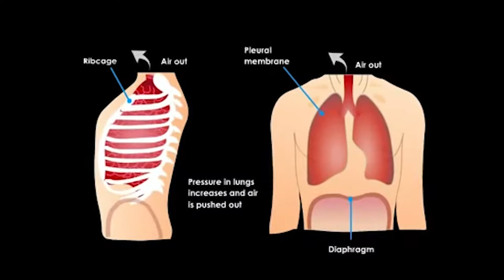The Composition of Casper- Freezing Fog (Halloween Special)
Happy Halloween from NYSCI!

Halloween is the coolest time of year! It gives everyone a chance to mask their every-day identities to become a new character. A masquerade that blankets everything for one night. From fairies to werewolves, anything you can imagine comes alive. So, on this momentous night you choose to be lazy, wearing oldest bed sheet you can find in the hamper.
JOHN
What?
MARY
It smells like old pizza and toenails.
JOHN
My two favorite things.
MARY
Let's just get going, I don't want to be late for the party.
MARY
Not to mention, it’s not even scientifically accurate.
JOHN
What does that mean? Ghosts aren't something you can just explain with science.
MARY
I know that but think about it, what if ghosts were real; what would they be made out of?
JOHN
If they were real?
MARY
I’m serious. If we think of the signs which categorize a haunting, I bet we can link it to events with certain scientific anomalies.
JOHN
English, Mary.
MARY
Starting off... a ghost for the most part is translucent- a being with no defined form and has the ability to move throughout an environment never affected by any physical obstructions that it encounters.
JOHN
Like if there's a tree in its way, it can just go through the tree right?
MARY
Precisely, but this ability isn't found in any living being which possess a physical body. So we need to think beyond lifeforms to something that surrounds us almost constantly, gas.
JOHN
I wouldn't say constantly, I mean maybe on Taco Tuesday, but…
MARY
Not that type of gas, John! The gas I’m thinking of involves water vapor and is called fog.
JOHN
Fog, interesting.
MARY
Yes, fog, through a process of the liquid molecules close to the ground rapidly cooling and condensing, a mass of visible condensation is formed. This fog, like air, is shapeless and can move about in an unobstructed type of way. Also the translucidity of a ghost can be also explained by the thickness of fog, for example mist which is a less condensed type of fog is almost see through, while a thick fog can block your sight to just a couple of inches in front of you.
JOHN
Wow, that does match a ghost but what about the other thing a ghost can do, like changing the air temperature, moving objects and stealing people's breath.
MARY
Well, believe it or not fog can do all of these things and more. Let's start with changing air temperature, there a specific fog which is known for its chilling properties called freezing fog. Freezing fog happens when the water droplets that composes the fog are "supercooled." Supercooled water droplets remain in the liquid state until they come into contact with a surface upon which they can freeze. As a result, anything that freezing fog comes into contact with will become wintry, even leaving an icy coat on whatever crosses its path.
JOHN
Supercooled, freezing fog sounds more supernatural to me.
MARY
Nope, it's a naturally occurring event that causes a drastic visual  and physical change, enough to not only turn your breath milky white but also send a chill straight up your back.  Now that I’ve explained freezing fog it's pretty easy to link the other two “paranormal” signs you mentioned.
Take for instance shortness of breath when in the radius of a phantom. This can be linked directly to the intense coldness present when surrounded by freezing fog. It’s quite common for cold air to cause minor to serious spasms a person's lung airways, making it harder to breathe.
JOHN
I never knew cold air could be so dangerous!
MARY
Listen, for the most part the average person should be fine but it wouldn't be uncommon for someone to encounter shortness of breath if it was cold enough, especially if that person was frantically nervous due to a “ghostly encounter”.
MARY
We finally made it! I heard there are going to be some awesome Halloween-themed exhibits tonight.
JOHN
Alright, alright… but  before we go, what about a poltergeist!? Your Freezing fog can’t simple pick up a chair and throw it across the room. That has to be an act of the paranormal!
MARY
Listen John ever heard of a thing called wind.
JOHN
Well duh, who hasn't felt the wind blow on them once in awhile.
MARY
Precisely, remember all gases including freezing fog travels with in the air. Now when air pressure constantly changes, wind occurs. The physical force of wind meaning its strength  depends on its flow velocity also know as its speed. So with record wind speeds at 231 miles per hour, wind has enough force to knock over a house, a minivan  and yes, John, a chair, as well.
JOHN
Well, I got to give it to you Mary. You really put up a good argument on ghosts being freezing fog but I have to still disagree.
MARY
To each his own. Come on John I’m starting to get a chill out here.
MARY
Come on John, not funny.

Crew:
Writer, Director & Producer: Brandon Palmieri
Talent A: Stephanie
Talent B: David